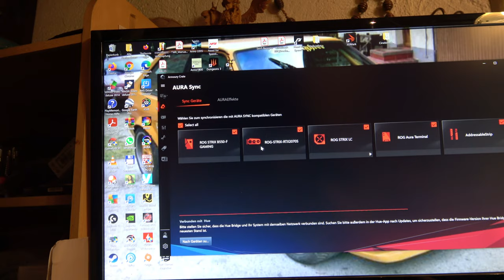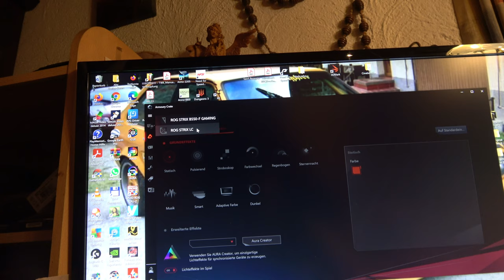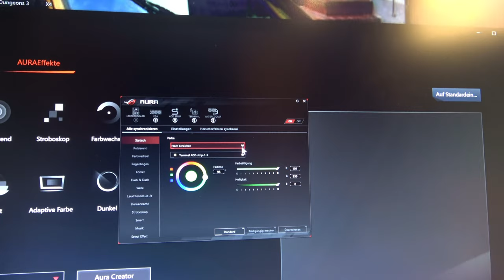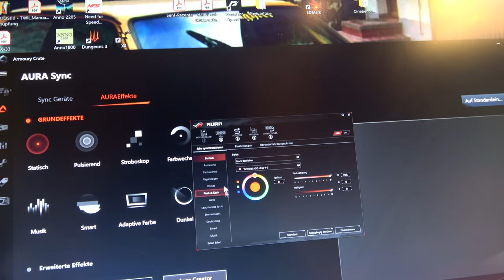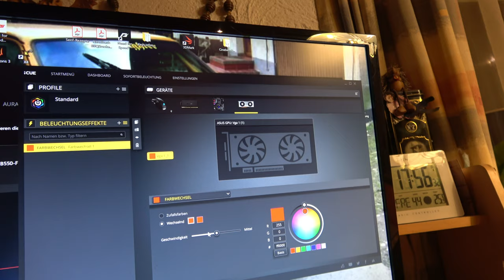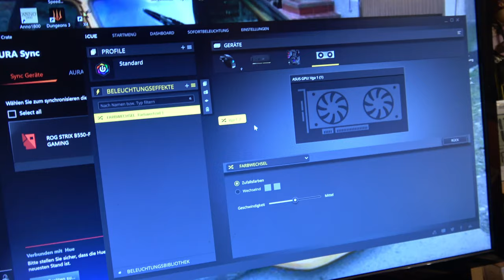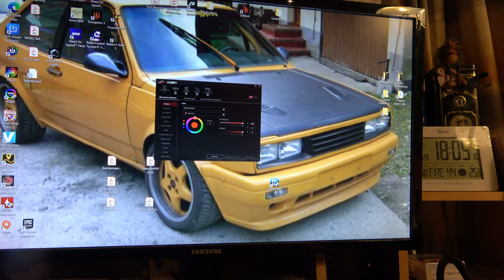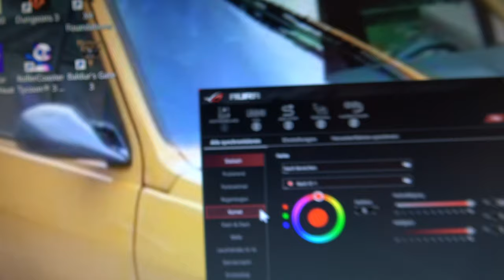Probleme mit Asus AURA SYNC und dem ROG AURA TERMINAL - Grilljunkys HardwareEcke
Ich habe ein wenig mit dem RGB experimentiert , das mit Asus AURA SYNC und dem ROG AURA TERMINAL Ergebnisse ? Naja... 🤬🤬🤬
Hier die verwendeten Teile (aktuelle und geänderte) :
ASUS ROG Aura Terminal
Corsair RM850x
Dominator 64Gb DDR4 3200
Dominator Platinum RGB 32GB DDR4 3600MHz